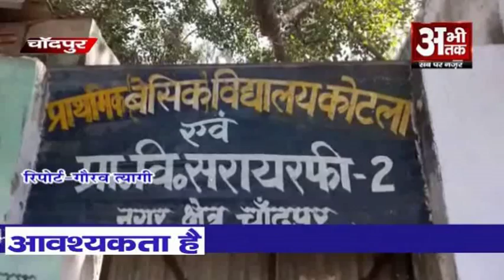स्कूल बना तालाब, बच्चे—शिक्षक परेशान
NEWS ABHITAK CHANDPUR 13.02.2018